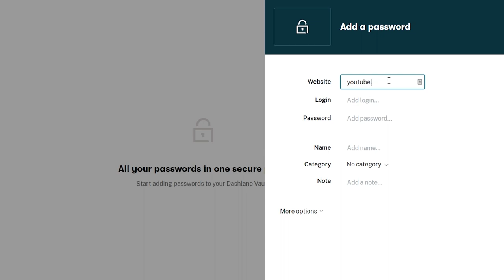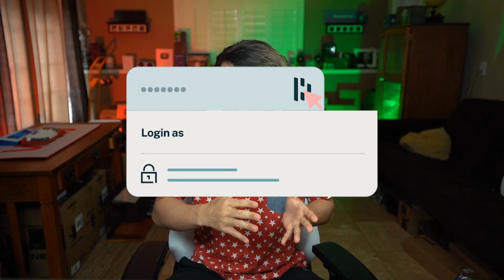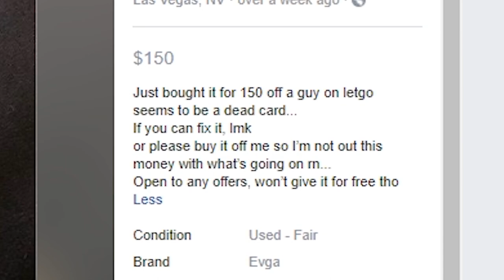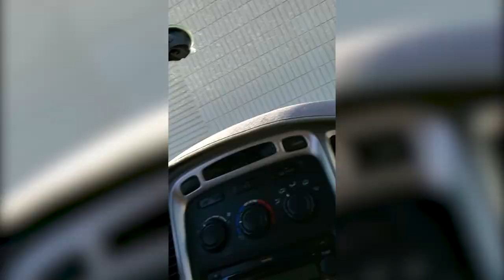I Scammed One of My Viewers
^^ He is a genius with computers and you will learn A TON FROM HIM ^^

I hope you guys enjoyed the video! Sorry if you disliked the clickbait but to be fair, at the end of the day I wasn't honest with him so it's somewhat of a scam LOL.